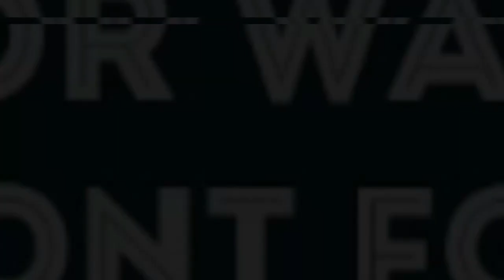Nadia Nakai ft Emtee 40 BARS REACTION